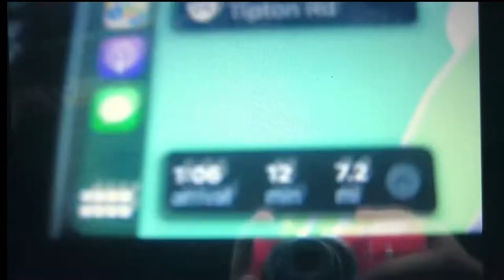CAMP VLOG 😁🤟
I LOVE CAMP